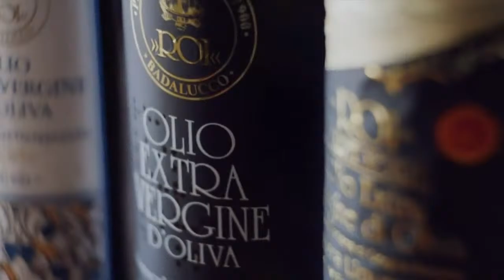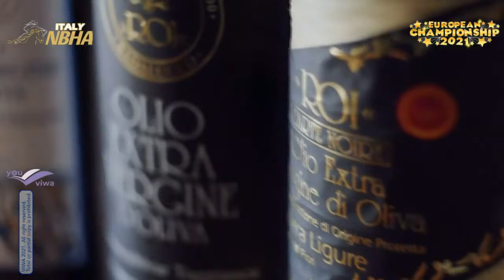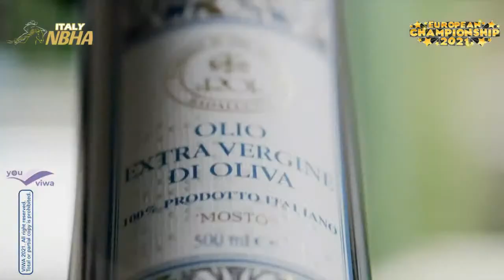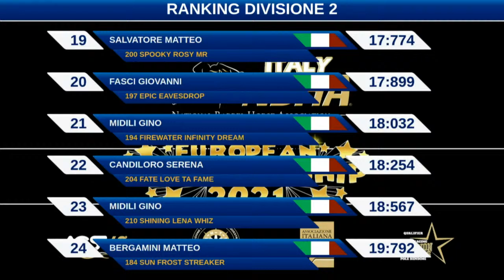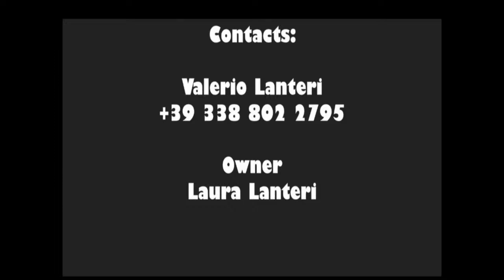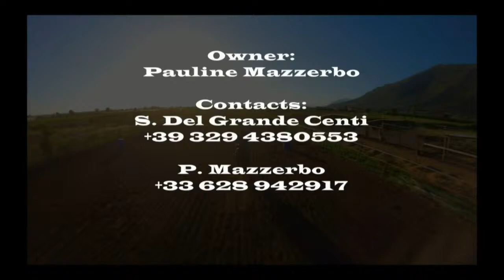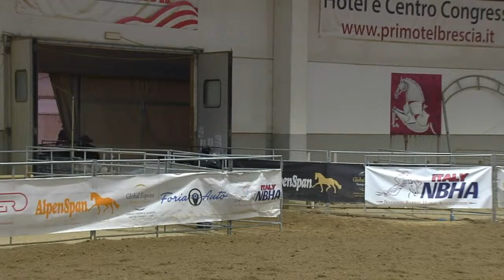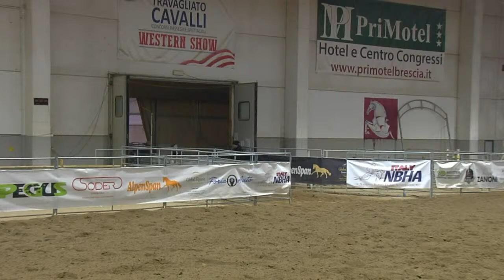NBHA live streaming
NBHA Italy show